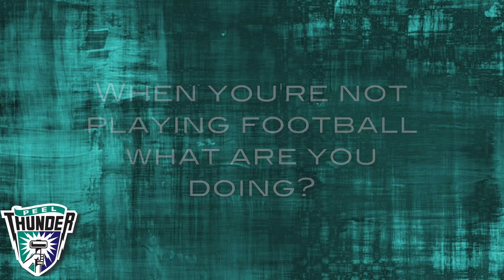HAMMERING IT OUT with Robert Hutson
Robert Hutson is the star of this weeks HAMMERING IT OUT. Playing his junior football at Halls Head Junior Football Club, Robert has joined the Colts side this year and is looking improve his game under the excellent tutelage of Coach Brad Dodd. Check out his interview and find out how he's going with pre-season. GO THUNDER!!!